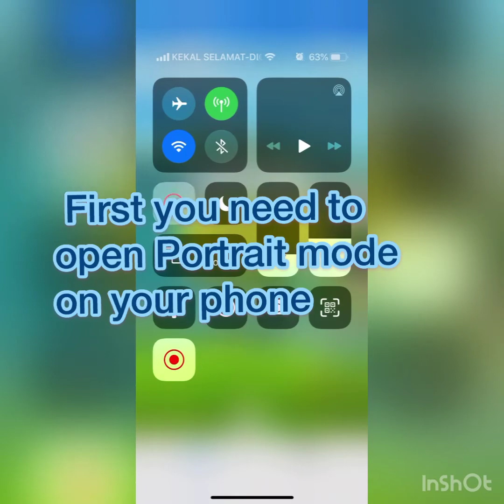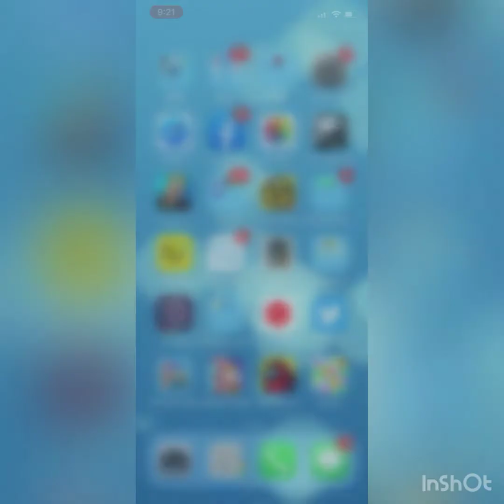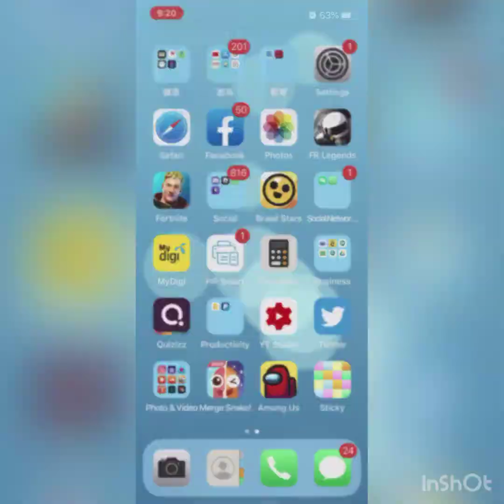How to get Vertical mode in Fortnite Mobile